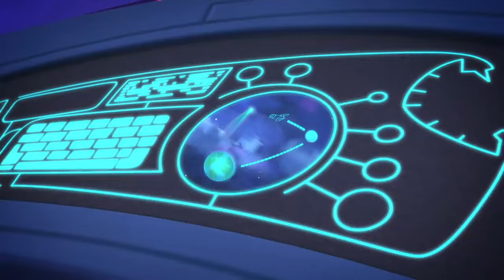| Luna Girl Turns Good?! | | PJ Masks Official